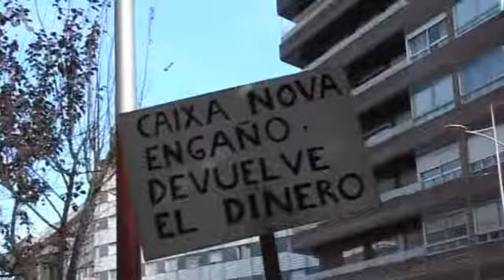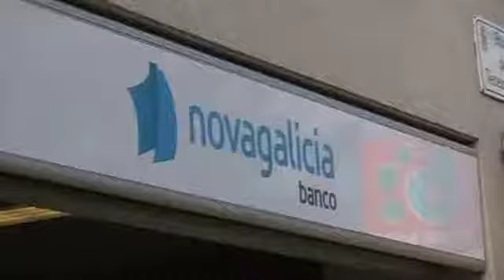Rescate a los bancos... y a los ciudadanos, ¿quién los rescata?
Las víctimas de las acciones preferentes consideran la reforma financiera aprobada en el Congreso una expropiación de sus ahorrosj, los de toda una vida en muchos casos. Han vuelto a cerrar sucursales en A Coruña, Ferrol y Vigo.